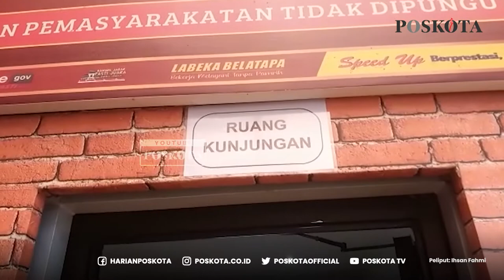Pandemi Covid-19 Melandai, Lapas Kelas IIA Bekasi Mulai Buka Kunjungan Bagi Keluarga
BEKASI, POSKOTA.CO.ID - Lembaga Pemasyarakatan (Lapas) Kelas IIA Bekasi kembali buka kunjungan keluarga secara tatap muka dengan warga binaan, namun sifatnya masih terbatas.

Hal ini dibenarkan langsung oleh Kepala Lapas Kelas IIA Bekasi, Hensah.

"Sudah bisa kita laksanakan kunjungan tatap muka langusng. Namun sifatnya masih terbatas," ujar Kalapas Kelas II Bekasi, Hensah, Rabu (6/7/2022).

Kembali Hensah menjelaskan, untuk keluarga yang dapat berkunjung, hanyalah keluarga inti.

Ia juga meminta agar para keluarga sudah memiliki status telah divaksin booster.

"Dalam persyaratan yang diberikan kepada para keluarga pengunjung. Pertama selain harus keluarga inti, para pengunjung yang datang harus sudah mendapatkan vaksin ke tiga," ungkapnya.

"Bagi keluarga yang memang dikarenakan satu dna lain hal belum melaksanakan vaksin. Maka harus ada surat keterangan kenapa tidak bisa vaksin, atau ybs harus menunjukan surat keterangan bebas Covid-19," terangnya.

Sementara pihaknya melakukan waktu operasional dalam dua sesi. kunjungan pertam dimulai pukul 09.00 WIB hingga 11.00 WIB. Kedua, pukul 13.00 hingga 15.00 WIB.

 "Dari hari senin - kamis. Namun untuk Hari jumat dan hari sabtu kita masih menerima pengiriman dan penerimaan barang-barang dari keluarga untuk warag binaan," sambungnya.

Untuk sementara ini, sosialisasi yang dilakukan agar pihak keluarga yang mengunjungi ke warga binaan diharapkan hanya untuk dua orang saja.

"Kita tidak membatasi cuman kami sarankan kami sampaikan melalui medsos bahwa jumlah pengunjung yang datang itu hanya satu atau dua orang saja sementara," tutur Hensah.

Meski telah kembali melakukan dibuka nya kembali kunjungan ke lapas kelas IIA Bulak Kapal Bekasi. Pihaknya tetap melakukan pemeriksaan ketat.

"Jadi untuk barang bawaan itu ada tiga pemeriksaan. Pertama pemeriksaan secara manual di depan pendaftaran kunjungan, kedua pemeriksaan x ray di p2U, kemudian ketiga ketika sudah mau masuk, masih ada pemerisksan. Jadi ada tiga kali pemeriksaan insyallah tidak ada barang berbahaya," jelasnya.

Kembali diterapkan tatap muka kunjungan untuk warga binaaan, ia menjelaskan karena, situasi Covid-19 telah melandai. Hensah pun menyebut bahwa telah mendapatkan surat edaran dari Direktorat Jenderal Pemasyarakatan.

"Jadi dasar dari pembukaan kembali kegiatan kunjungan tatap muka ini karena menurunnya angka Covid-19 di negara kita. Sehingga ini dimulai percobaan kunjungan secara tatap muka," pungkasnya. (Ihsan Fahmi).

Situasi Covid-19 Melandai, Lapas Kelas IIA Terima Kembali Kunjungan Tatap Muka Keluarga Ke Warga Binaan